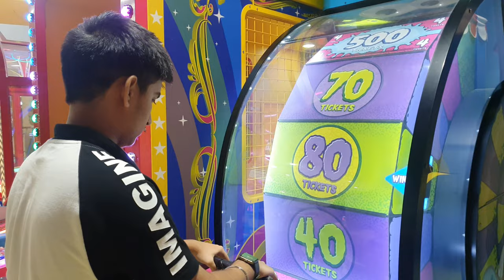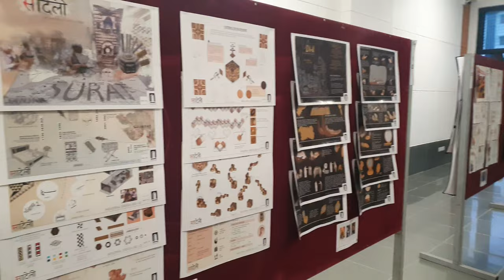NASA Convention Vlog 2022 | Architecture College Vlog |Bangalore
open me 🌠
I am so excited for this vlog ! this has been one of the best times I have had as an architecture student! I hope u all like it ❤💃